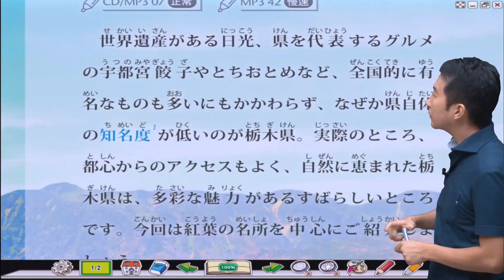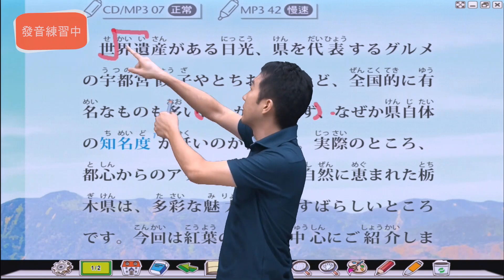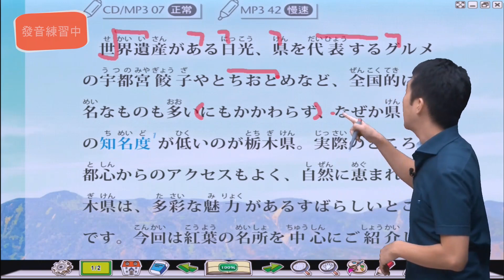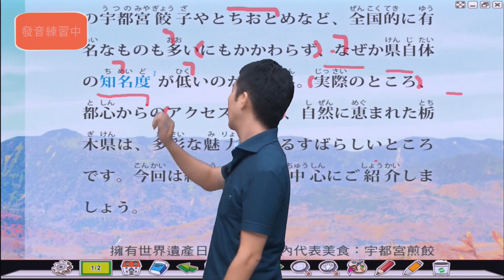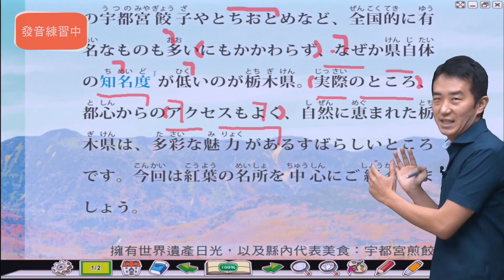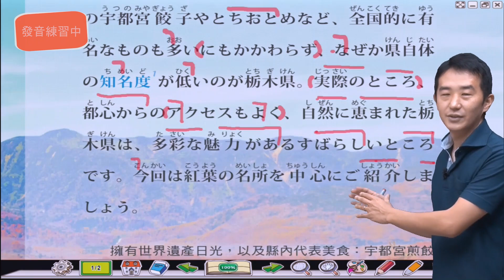Study Japanese 【觀光旅遊】在栃木県感受秋天氣息 ライブ互動日本語2020年10月號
互動日本語10月號，來到了擁有秋日美景的栃木県！
來聽聽志方老師來聽聽志方老師的介紹，順便練練聽力吧 🤩

互動日本語雜誌課程，每月採用5篇文章做詳細的解說，約有20部影片，
從文章或是對話中學習日文，會有不同的收穫唷！